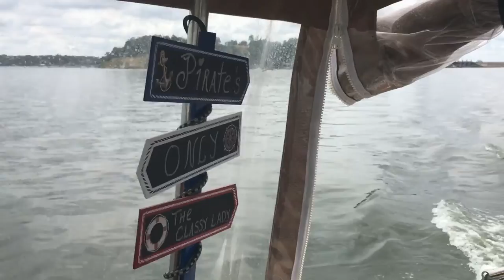EMCBC Pirate Poker Run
These band of pirates are hunting down lake peeps.